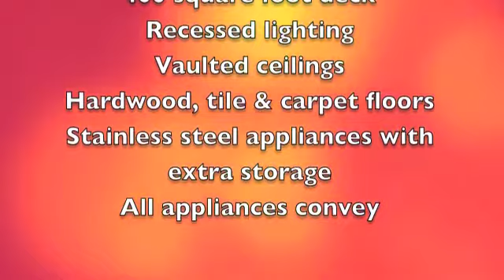1220 Sherwood Drive, Christiansburg VA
Welcome to 1220 Sherwood Drive in Christiansburg VA, in the Hans Meadow neighborhood.  3 bedrooms, 3 baths, with 2110 square feet on two levels and a 400 square foot deck overlooking private woods.